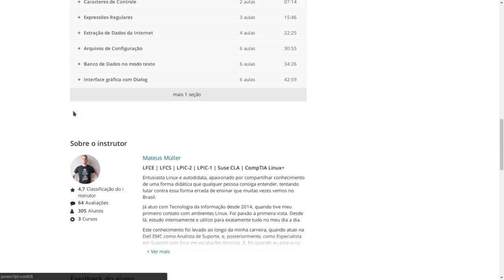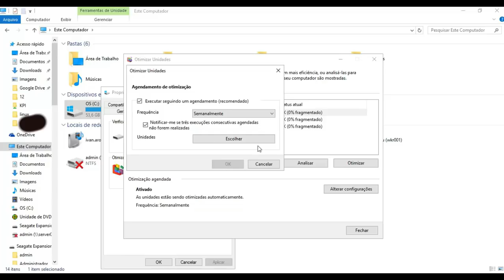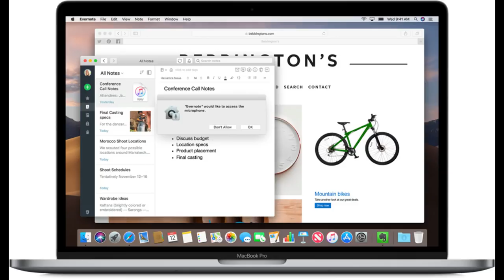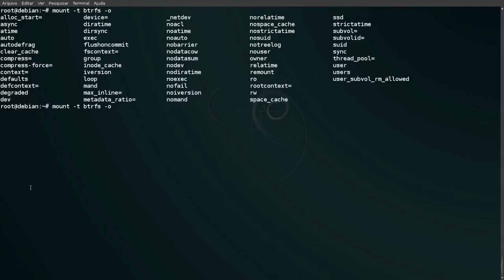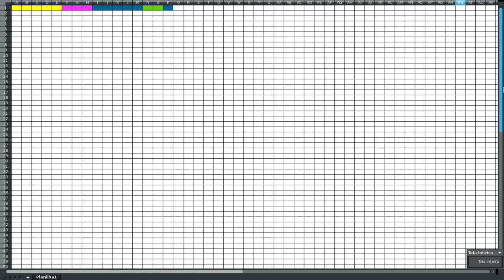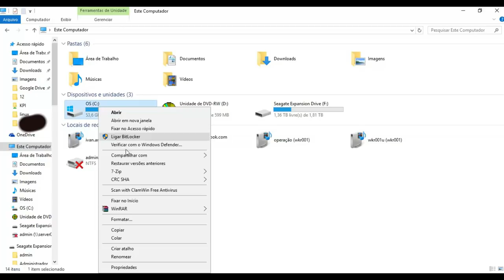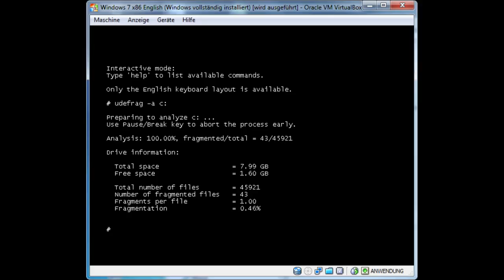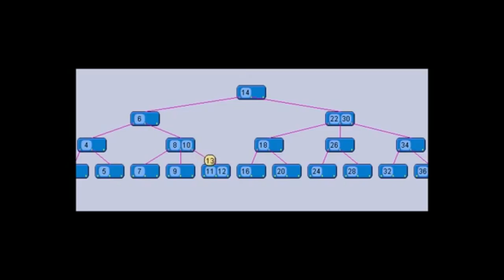Sistema de arquivos no Linux Fragmenta?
Fragmentação de arquivos é um assunto que desperta curiosidade e uma analise a ser feita no Linux e a sua possibilidade de ocorrer merece uma atenção. Vamos para o arrebento.

OBS.: O sistema de arquivos HAMMER adotava o design B-Tree; já o HAMMER 2 (seu sucessor) passou a adotar o design é Copy-on-Write.
ERRATA: O NTFS é um sistema de arquivos B-Tree e não Copy-on-write.

Linux®